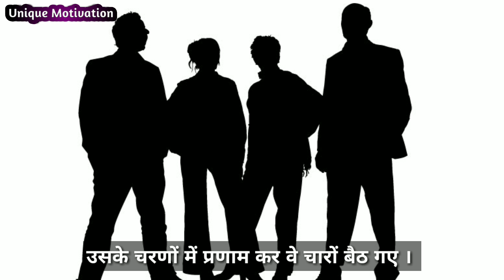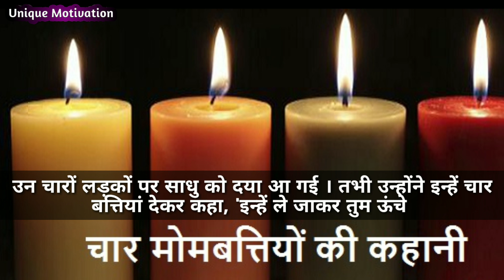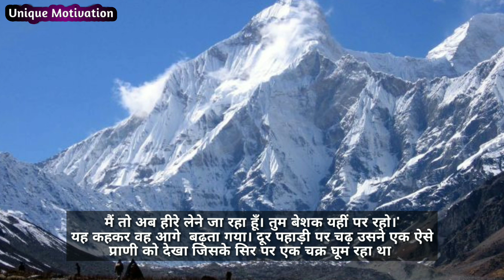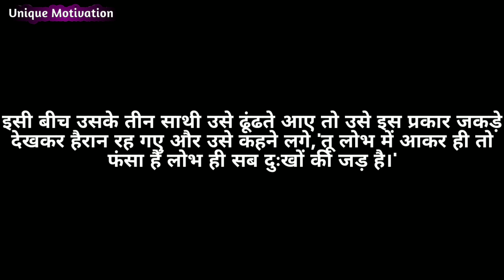kahani lalach buri bala hai ||lalach ki kahani || lalach ka fal story in hindi || Motivatskill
1.लालच की कहानी
2.lalach ki kahaniyan
3.lalach motivation kahani
4.lalach motivation

Motivatskill is a YouTube Channel, where you will find Motivational  videos in Hindi,  New Video is Posted Everyday